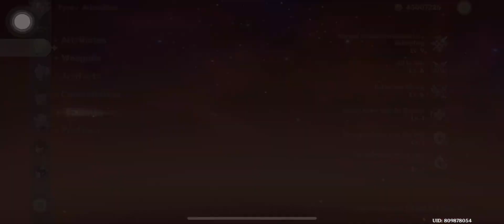Arlecchino Without and With Build - Genshin Impact